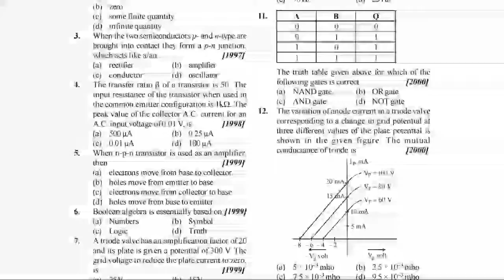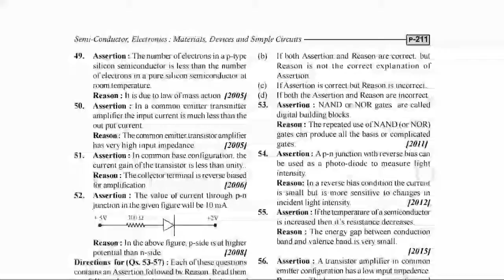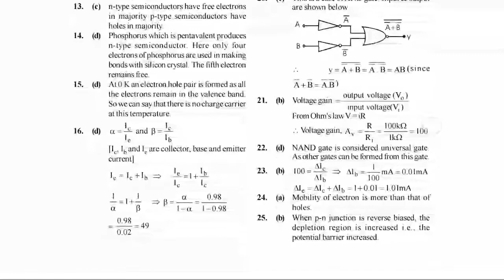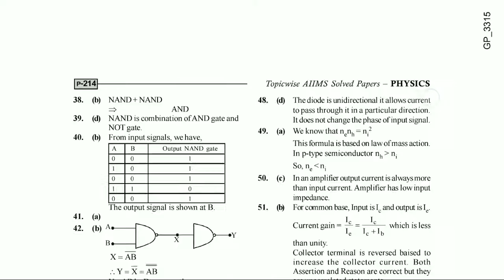Aiims physics questions and answers semiconductor electronics material devices and simple circuits